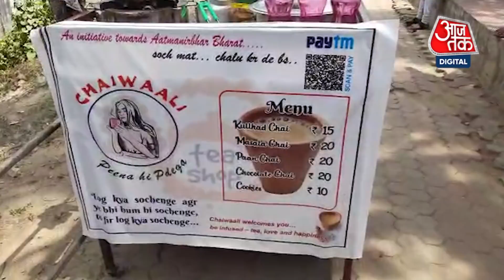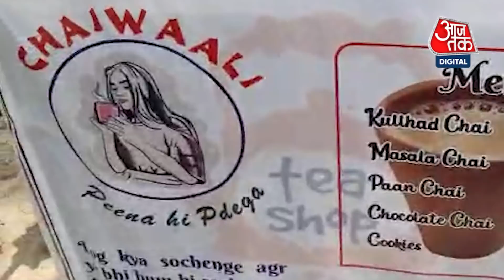Patna की ग्रेजुएट चाय वाली ने दुकान पर लिखा 'पीना ही पड़ेगा' । Graduate Chai Wali । Bihar News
24 वर्षीय प्रियंका गुप्ता कोई आम चाय वाली नहीं हैं, बल्कि एक ग्रेजुएट चाय बेचने वाली हैं. प्रियंका ने वाराणसी के महात्मा गांधी काशी विद्यापीठ से अर्थशास्त्र में ग्रेजुएशन किया है. पूर्णिया की रहने वाली प्रियंका गुप्ता इन दिनों पटना वीमेंस कॉलेज के पास में ही एक चाय का ठेला लगाकर चाय बेचती हैं.